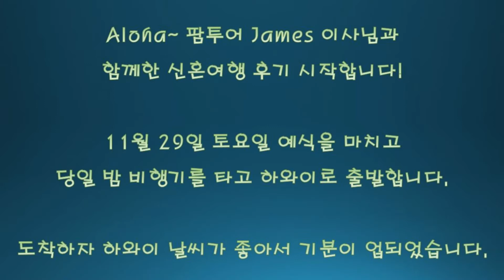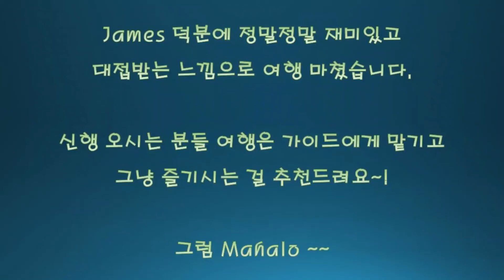[팜투어 허니문 후기] 하와이 허니문 고객후기 (with 힐튼 하와이안 빌리지)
안녕하세요! 팜투어 수원/안산입니다. ^^

한국인에게 가장 사랑받는 허니문 지역 하와이~!
그 중에서도 힐튼하와이안빌리지 리조트는 와이키키 내에서도 가장 큰 부대시설을 자랑하죠.
거기다가 팜투어만의 멋진 일정이 어우러진다면, 더할 나위 없는 허니문이 될 거에요!

팜투어의 자랑 JAMES 가이드의 극찬이 함께하는,
고객님의 소중한 하와이 허니문 후기 함께 보시죠!

* 언제나 최선을 다해 최고의 허니문을 준비해 드립니다.